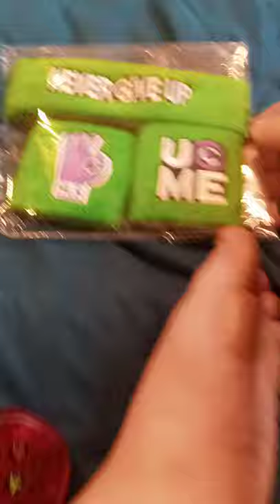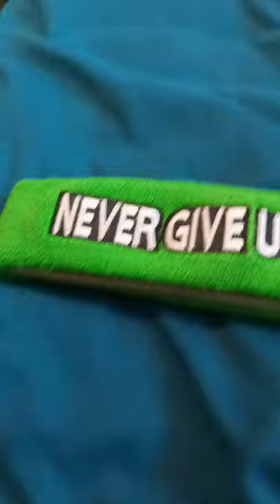John Cena Green & Purple Wristbands and armband Unboxing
The Riddler Colored Wristband and Armband